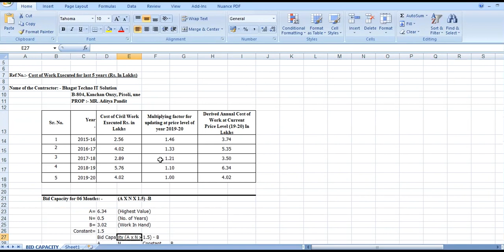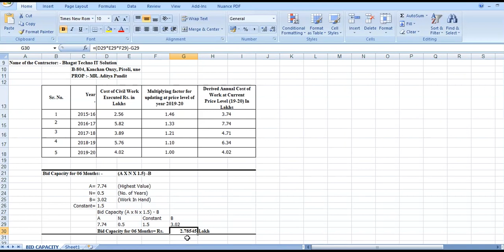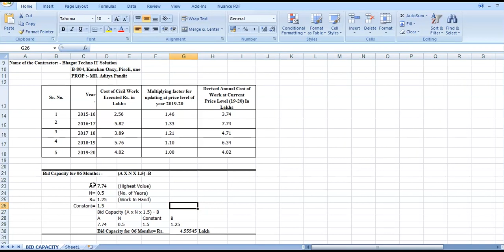Bid Capacity calculation and its process for Tender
Bid Capacity : The bidding capacity of the contractor should be equal to or more than the estimated
cost of the work put to Tender. The bidding capacity shall be worked out by the following formula :
Bidding Capacity = [ A x N x 1.5] – B    ( 0r maybe 2)